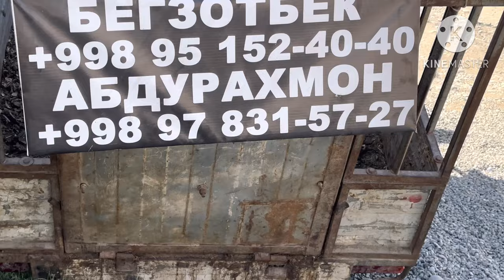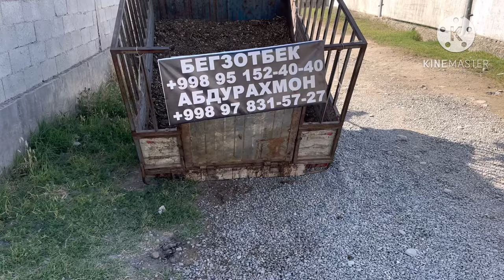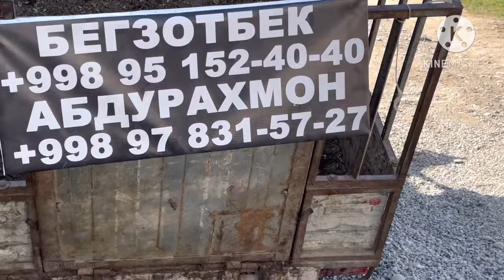ЁШ КУЧАТ ШВЕД РАССИЙИСКИ СИГИРЛАР БУГОЗ СОТИЛАДИ ТОЗЗАЛАРИ SOTILADIGON SHIVEDLAR NARXI 13 июня 2024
КАНАЛДА -СОТИЛАДИГОН_РАССИЙИСКИ_ШВЕД_СИГИРЛАР_БУГОЗЛАР_СОТИЛАДИ_13_06_2024г